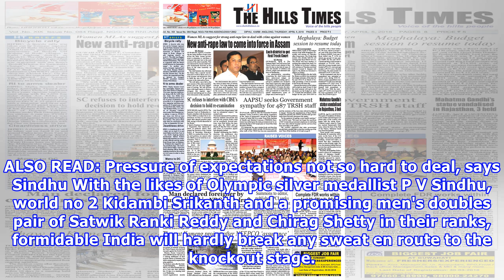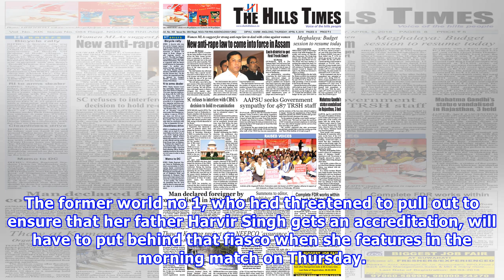CWG 2018: Indian shuttlers begin quest for coveted gold in mixed team event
A star-studded Indian badminton team will begin its quest for a maiden gold medal when they take on minnows Sri Lanka and Pakistan in the mixed team championship on the opening day of the 21st Commonwealth Games on Thursday. PTI | Updated: Apr 4, 2018, 17:33 ISTIndia have been accorded the top seed this time and are clubbed with Sri Lanka, Pakistan and Scotland in Group ASaina will take the court against Sri Lanka's Madushika in the women's singles on ThursdayIndia had narrowly missed a bronze m...